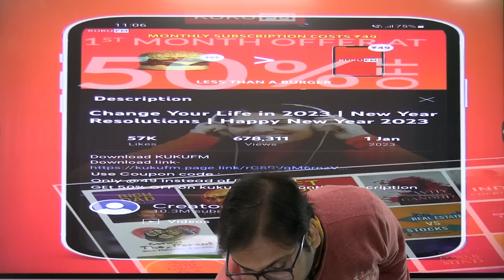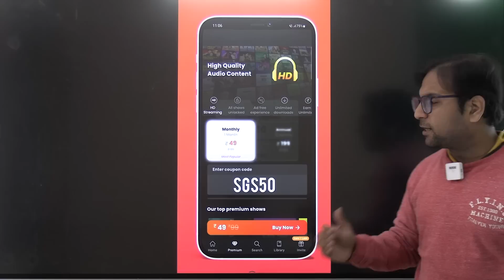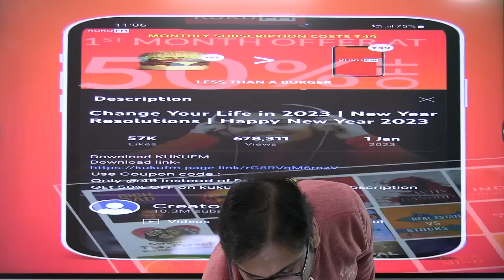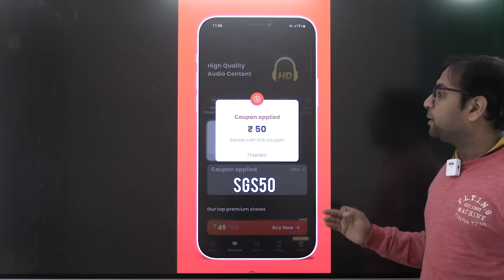Bageshwar Dham वाले धीरेन्द्र शास्त्री को शंकराचार्य की चुनौती, बोले ‘ये करो तो मानूंगा चमत्कार’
Our Courses
1 Personality Development course
2 Personality development course for females
3 UPSC Foundation course
4 UPSC Current affairs course
5 NCERT for all Govt Exams
6 Banking Courses
7 SSC GD Course
8 NTA NET Paper 1 Course
9 GS Polity